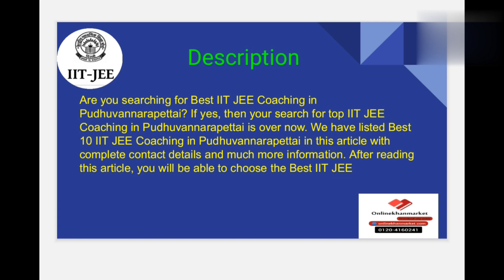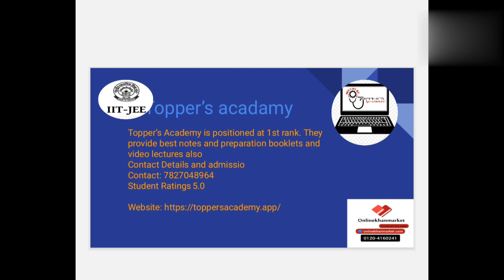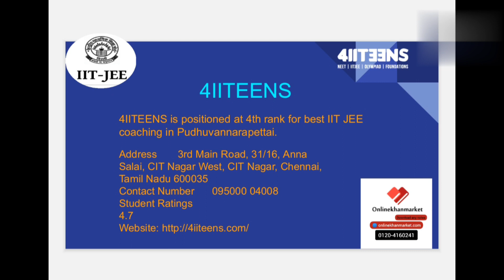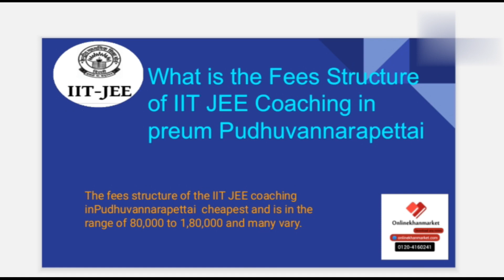Best IIT JEE coaching in pudhuvannarapettai